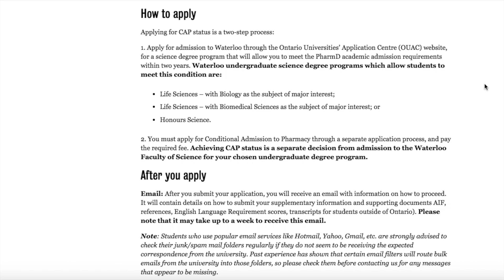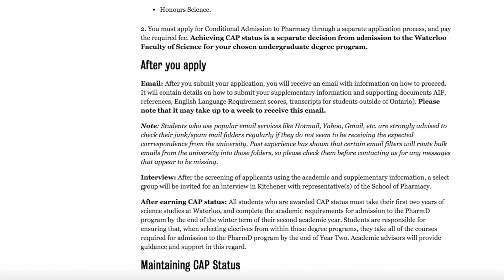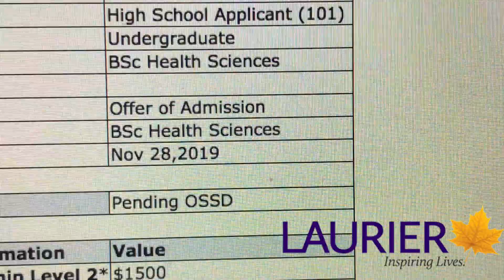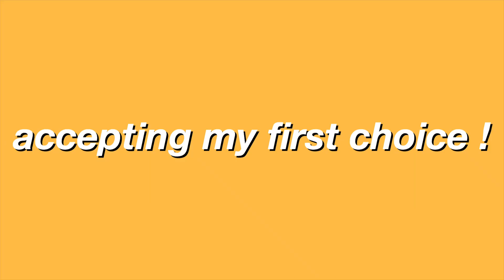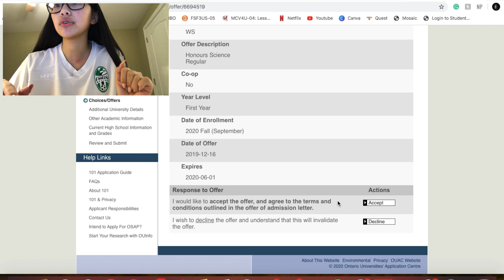UNIVERSITY DECISION REACTIONS *CANADIAN EDITION* (Waterloo, Western, Laurier etc) + APPLICATIONS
Hello Friends!

TIMESTAMPS!!
0:00 Intro
0:52 Universities I applied to
3:52 Program applications
6:23 Acceptances timeline
7:50 Decision Reactions
11:26 Accepting my offer

This video is all about my university program choices, applications and acceptances. I made this video with all good intentions and in no means to brag. You can probably tell from the video its mainly informative/educational. I really wanted to make this video because they're hardly any CANADIAN university videos on Youtube from what I can see so I thought I would share. If you didn't make it to the end of the video, I ended up committing to the University of Waterloo for their Honours Science program with CAP status!

Let me know if you have any further questions about programs, universities, applications or my “stats” and extracurriculars!